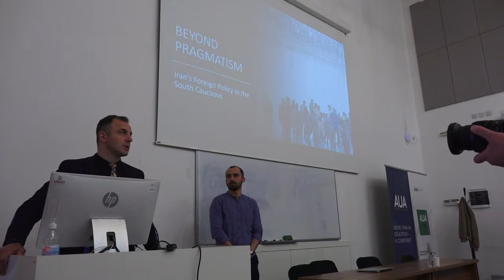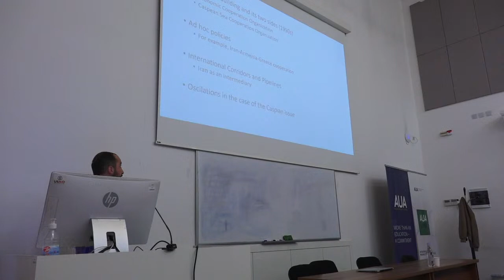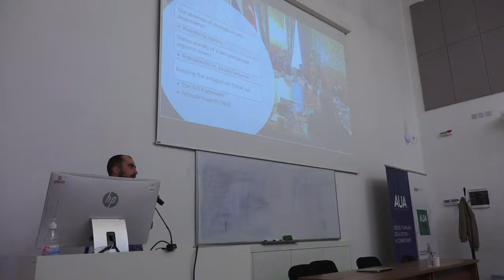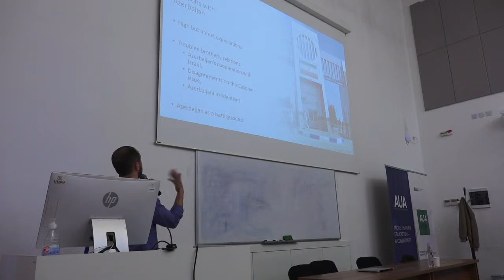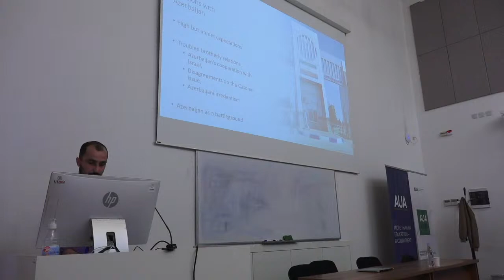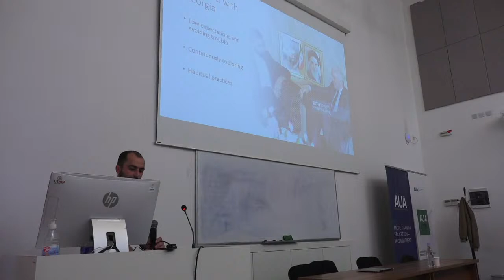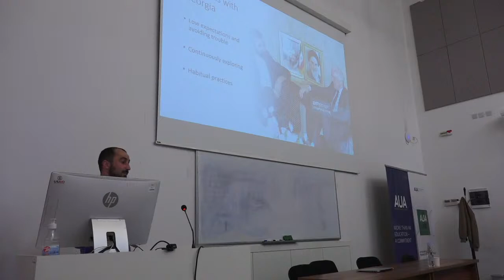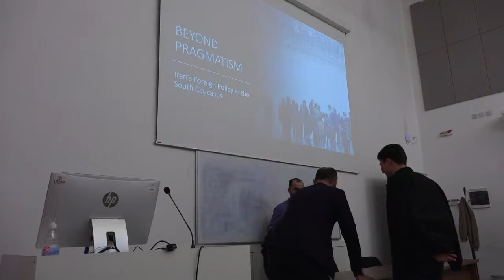PSIA Seminar: Beyond Pragmatism: Revisiting Iran's Foreign Policy in the South Caucasus